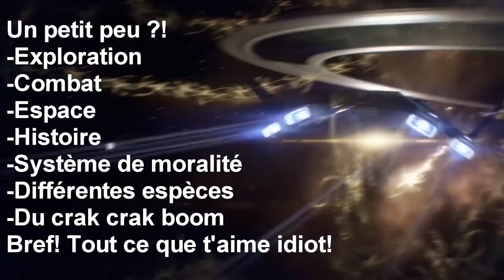[INFORMATIONS] Mass Effect Andromeda - Vous le voulez sur la chaîne? [FR]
La grande question : voulez vous d'un superbe jeu à l'histoire trépidante sur la chaîne ? Question bête je sais :B